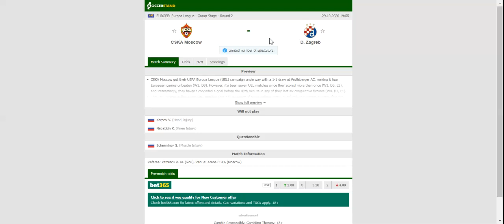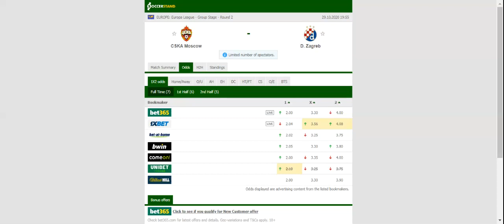CSKA MOSCOW VS DINAMO ZAGREB PREDICTION & BETTING TIPS - 29/10/2020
2021 college football predictions,
2019 college football predictions,
2020 ncaa football predictions,
nc state football predictions 2020,
2020 nebraska football predictions,
2020 uga football predictions,
10 football predictions 2020,
football songs,
football vines,
football skills,
football daily,
football games,
football khela,
football live,
football pump up,
football anime,
football analysis,
football asmr,
football agility drills,
football american,
football academy,
football anthem,
football boots,
football big hits,
football bloopers,
r/b football,
f c b football,
mattyb football,
s.a.b football,
football chants,